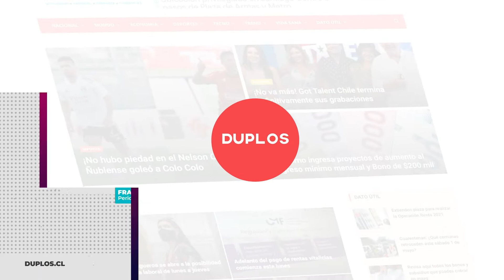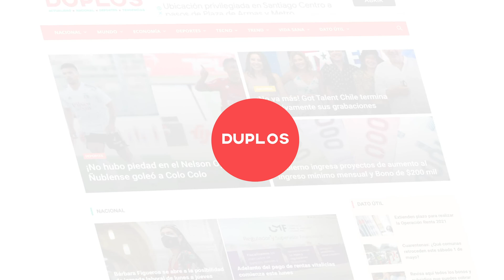Entrevista | SHIREL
Conversamos con la cantante, Shirel tras su nuevo single "Dueles"